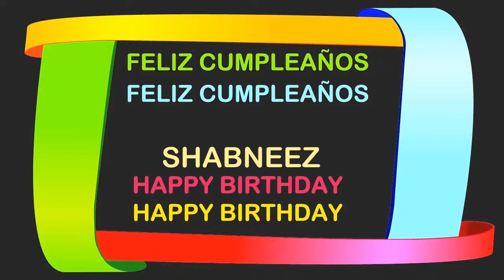Shabneez Birthday Postcards & Postales